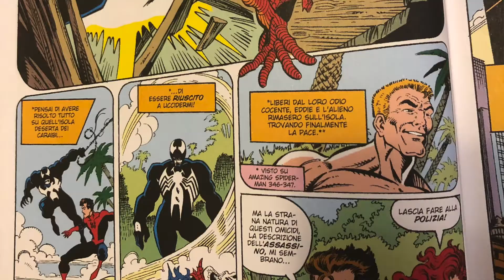Venom 2 La furia di Carnage - Recensione: Parodia di un Cinecomic...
--- CI SONO SPOILER !!! ---
In questo secondo film, Venom si ritrova alle prese con uno dei cattivi Marvel per eccellenza: il simbionte Carnage, spietato e furioso più che mai. Chi avrà la meglio? Difficile fare previsioni...
Ditemi se avete visto il film e cosa ne pensate nei commenti qua sotto.